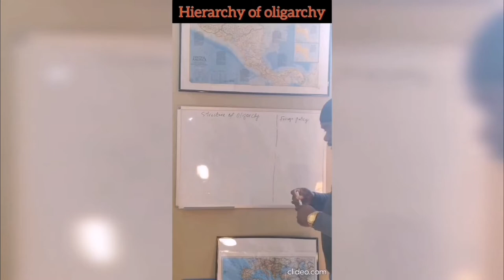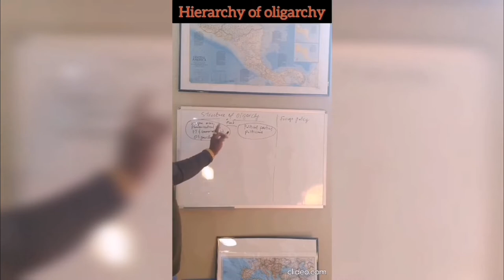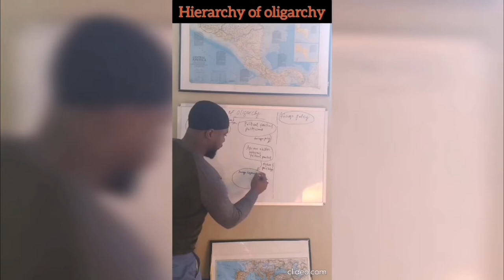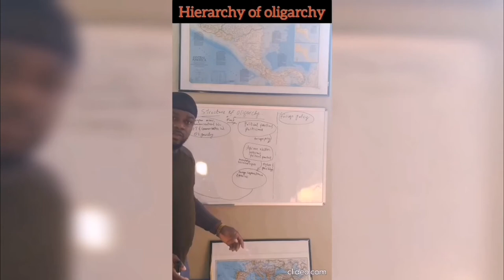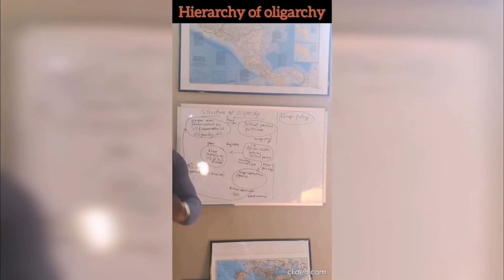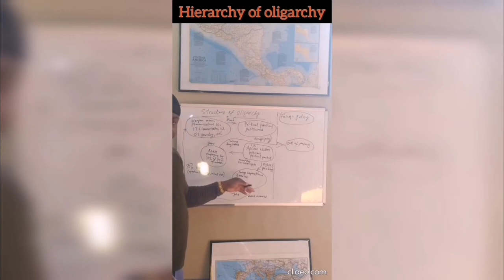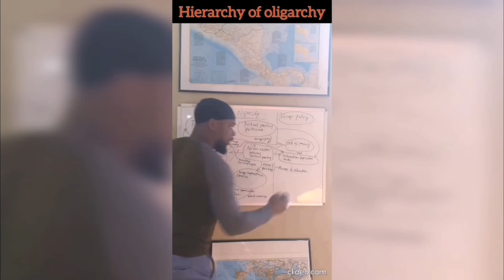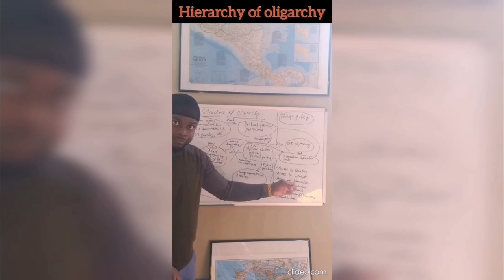Structure of the Oligarchy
Movement of the people Educational Series presents,

Lecture by: C.C.Chuk